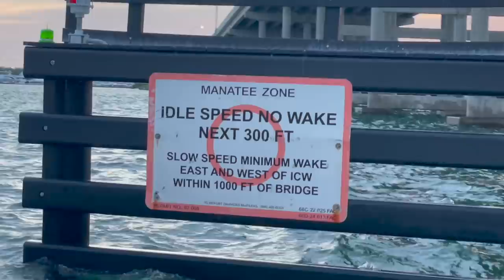PESCANDO MACARELAS Y KINGFISH (EL SERRUCHO) 21,14 libras EP-181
Camco 40276 Toilet Tissue, 1 pack of 4 rolls , White
Scuddles 200 PCS Heat Shrink Connectors Kit
Quick Charge 3.0 Cigarette Lighter Outlet Splitter, 12V USB Charger Waterproof
Insurrection II Pure FOR MEN by Reyane - 3.0 oz EDT Spray
AC 100A Meter Voltage Amperage Power Energy Multimeter with Split Core Current Transformer CT AC 100A Meter
slim 2 Pack 18W Light Bar 6.2 Inches 6500K LED Flood Light Bar for boat White
Bucket Water Heater, Electric Immersion Heating Element 5